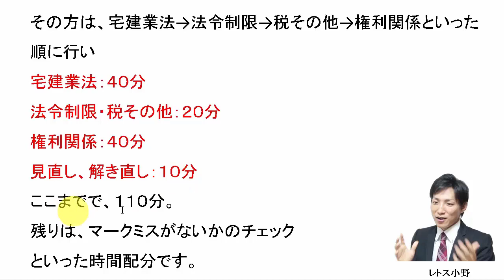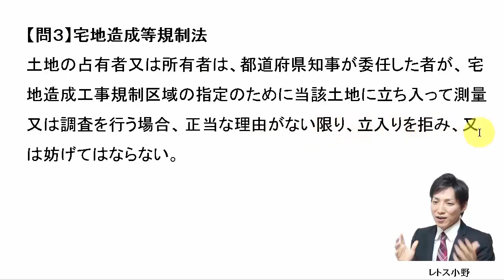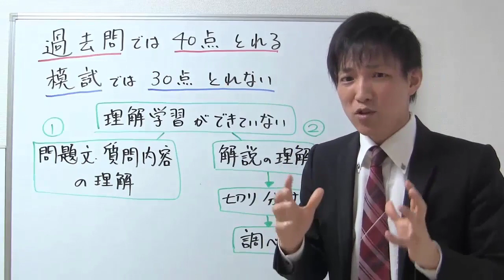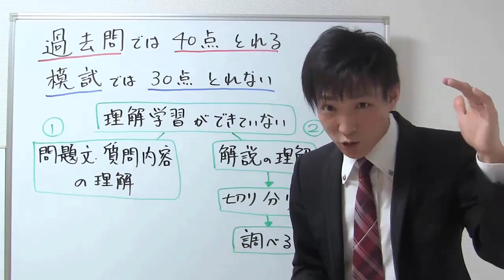【宅建過去問】9月13日の３問【レトス小野】宅建過去問解説